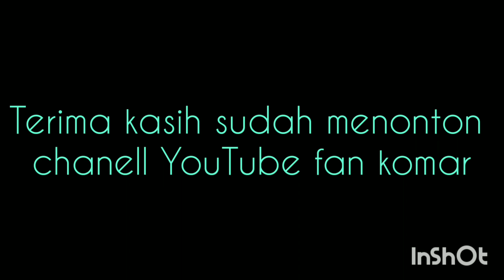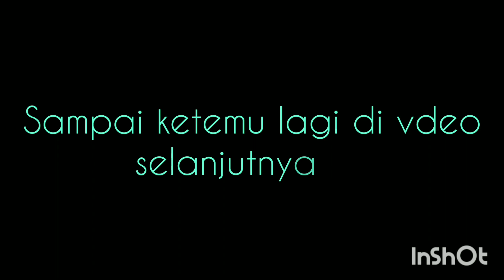KARANG HAWU PELABUHAN RATU SEPI PERAYAAN TAHUN BARU 2023